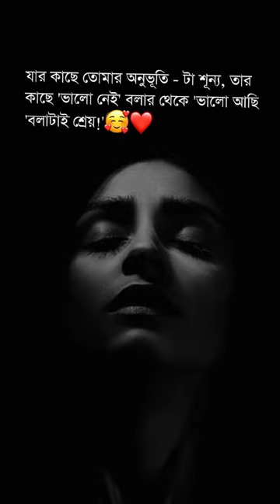কষ্টের স্ট্যাটাস 💔🤣|bangla shayari video|bangla status video |sad status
কষ্টের স্ট্যাটাস 💔🤣|bangla shayari video|
bangla status video | bangla shayari |sad status

Your Quaris -

bangla status video song
bangla status video new
bangla status video sad
bangla status video love story
bangla status video gaan
bangla status video romantic
bangla sad status
bangla sad status song
bangla sad status for whatsapp
bangla sad status short video
bangla sad status girl
bangla sad status all
bangla whatsapp status
bangla whatsapp status song
bangla whatsapp status video
bangla whatsapp status black screen
bangla whatsapp status video song romantic
bangla whatsapp status sad
bangla whatsapp status love
status video